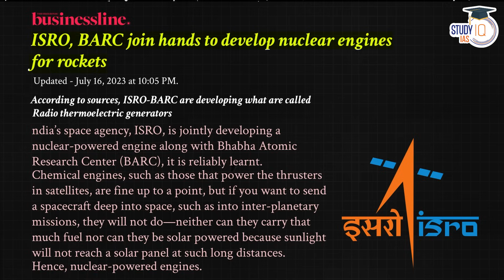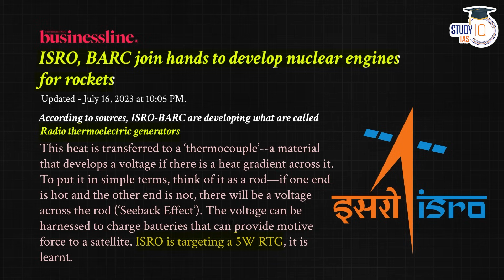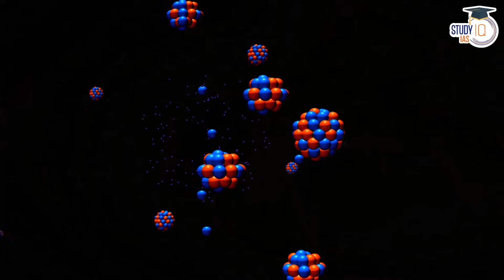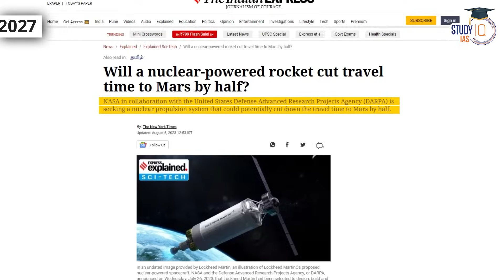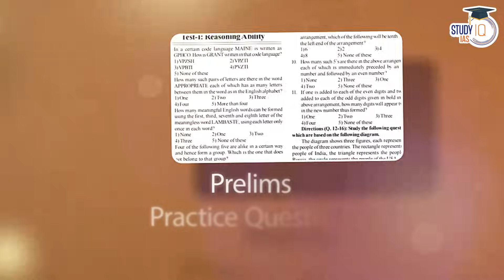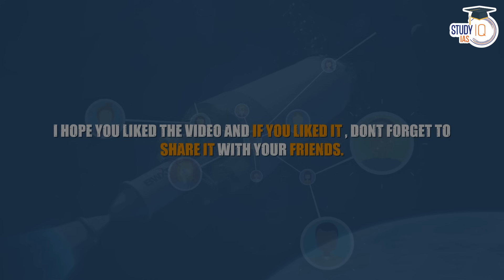ISRO's Mars Mission with a Twist: Nuclear Engines in Action | ISRO & BARC | UPSC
In this video, we explore ISRO's groundbreaking nuclear propulsion plan for a Mars mission. Delve into the technological innovations by ISRO and BARC, the potential benefits of nuclear engines for interplanetary travel, and the implications for India's space exploration efforts. A must-watch for UPSC aspirants and those intrigued by space science and technology advancements.

बैच 23 अगस्त 2023 से शुरू हो रहा है | बैच का समय सुबह 6:00 PM

Admissions Closing on 18th August 2023 | Daily Live Classes at 8:00 AM